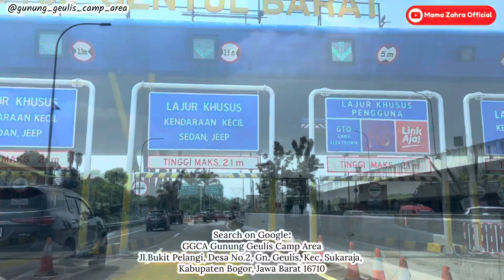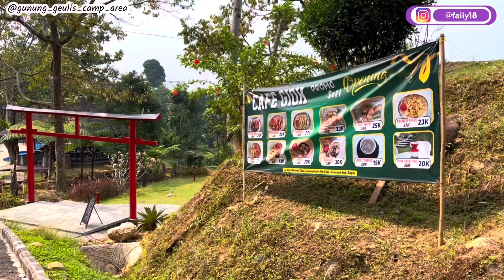GGCA CAMPING RESORT BOGOR | GUNUNG GEULIS CAMP AREA | RESORT MURAH BOGOR STAYCATION DI SENTUL BOGOR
Welcome to Mama Zahra Official
Your Traveling Bestie 😉

Destination: GGCA GUNUNG GEULIS CAMP ARE

Location: Jl.Bukit Pelangi, Desa No.2, Gn. Geulis, Kec. Sukaraja, Kabupaten Bogor, Jawa Barat 16710

Jam Operasional
Setiap Hari

Pilihan Resort:
✅️ Cottage 2 kamar
✅️ Cottage 3 kamar
✅️ Triangle House
✅️ Camping

Fasilitas:
✅️ Cottage
✅️ Glamping/Triangle House
✅️ Camping
✅️ Saung/Gazebo
✅️ Aula
✅️ Kolam Renang
✅️ Mini Playground
✅️ Resto
✅️ Mushola
✅️ Parkir Luas
✅️ Meeting Room
✅️ Lapangan Outbond

Captured by Iphone 13
Phone Stabilizer Gimbal Brica B-Steady 2 Pocket 2022
Action Cam Brica BPRO5 Eis
Video Editor Filmora
Image Editor Canva

Mama Zahra Official adalah Channel Traveling Indonesia yang membahas seputar review hotel, villa, penginapan, glamping, wisata alam, wisata edukasi, wisata kuliner yang seru, terjangkau dan ramah anak. Dapatkan rekomendasi lokasi destinasi liburan seru bersama Mama Zahra Official, Your Traveling Bestie 😉

Thankyou and Happy Watching ♥️

GGCA
GGCA Gunung geulis camp area
Gunung geulis camp area
Gunung geulis camp area 2023
GGCA CAMPING RESORT BOGOR
Rekomendasi villa sentul
Rekomendasi villa bogor
Rekomendasi camping ground bogor
Camping ground sentul
Camping ground sentul bogor
GGCA Cottage
Cottage murah bogor
Triangle house ggca
Rumah segitiga ggca
Staycation bogor
Staycation sentul
Rekomendasi staycation bogor
Rekomendasi staycation sentul
Resort bogor
Resort sentul
Rekomendasi resort di sentul
Rekomendasi resort di bogor
Staycation bogor murah
Staycation sentul murah
Resto kebon joyo
Kebon joyo resto & cafe
Rekomendasi villa bukit pelangi
Penginapan bukit pelangi
Glamping bukit pelangi
Resort bukit pelangi